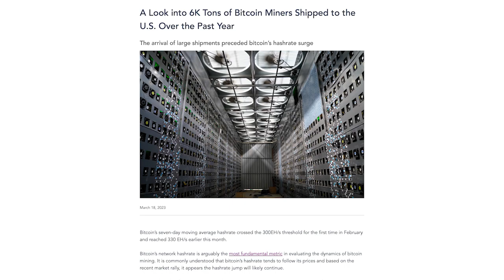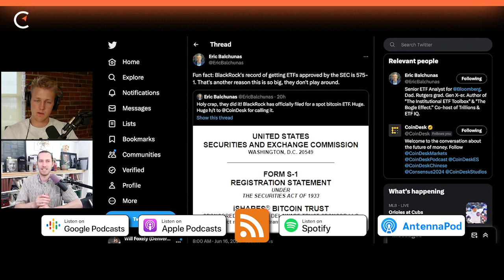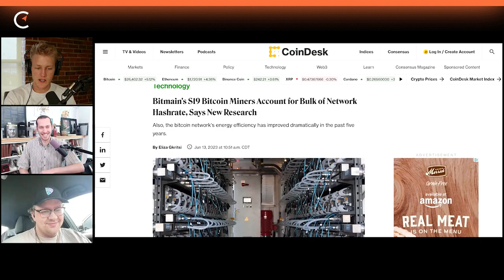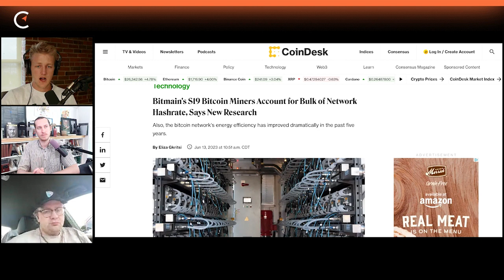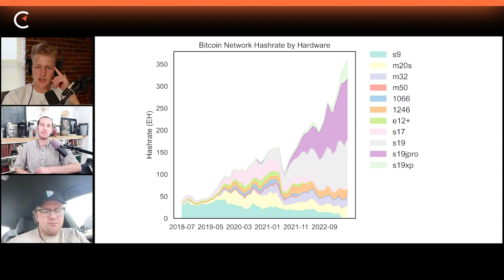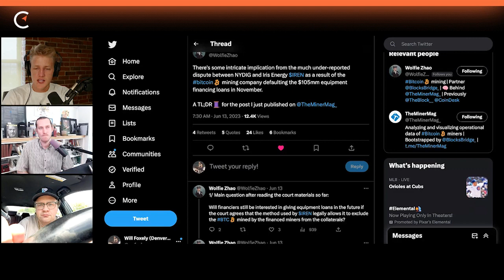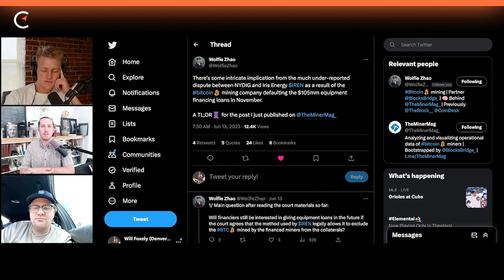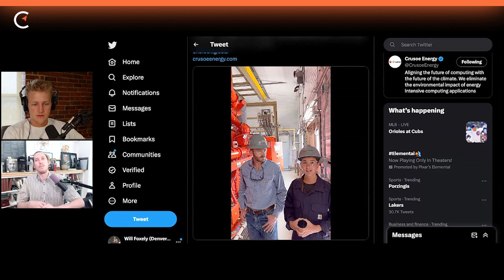News Roundup: Blockrock ETF, Coin Metrics Report, Blockstream rig & flare gas mining in Argentina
Today we are talking about the Blockrock ETF, the Coinshares mining report, the new Blockstream mining rig and flare gas mining in Argentina with Crusoe Energy.

TIMESTAMPS:
00:00 Start
01:52 Blackrock ETF
06:13 Damus debacle
07:08 Between Two ASICs
08:25 Blackrock again
10:26 Coinmetrics report
15:59 Blockstream miner
20:42 Iris Energy
25:31 Flare gas mining in Argentina